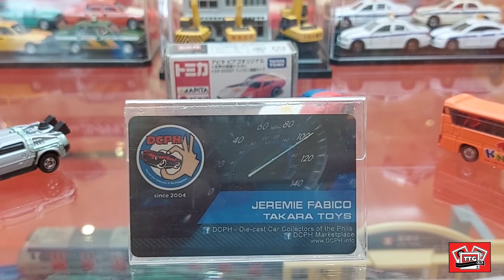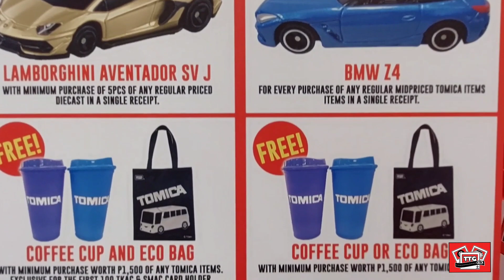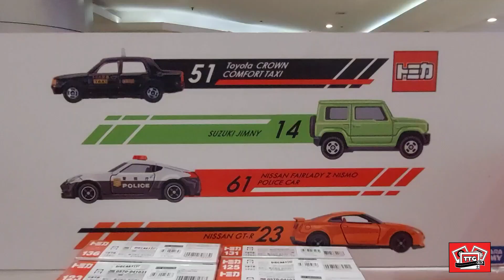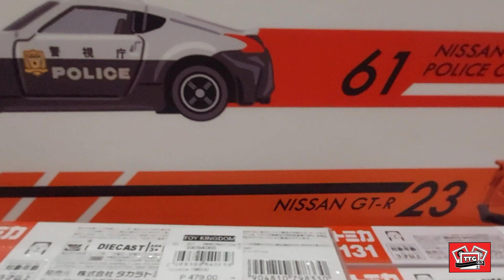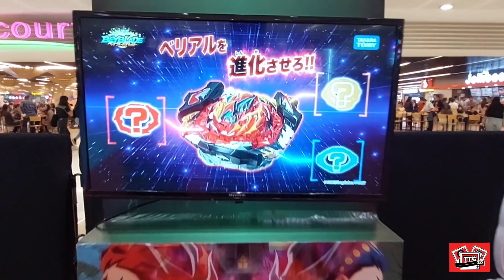Tomica Event at Toy Kingdom in SM Megamall l SMメガモールのおもちゃ王国でトミカイベント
I went to the Tomica Event at Toy Kingdom in SM Megamall to buy some latest Tomica and Plarail.

最新のトミカとプラレールを買いに、SMメガモールのおもちゃ王国で開催されているトミカイベントに行ってきました。